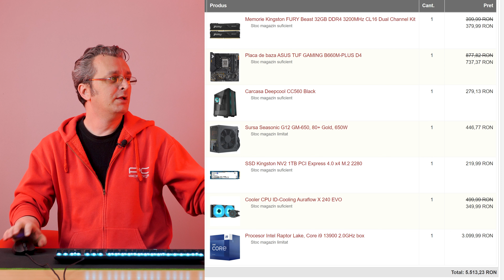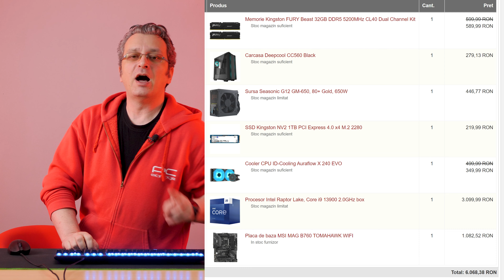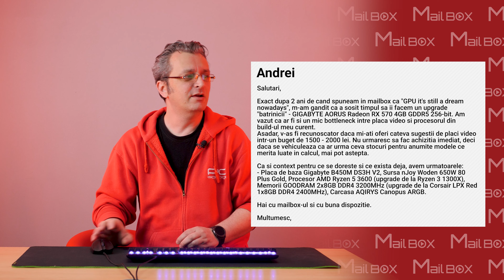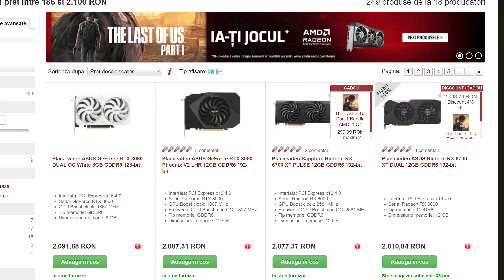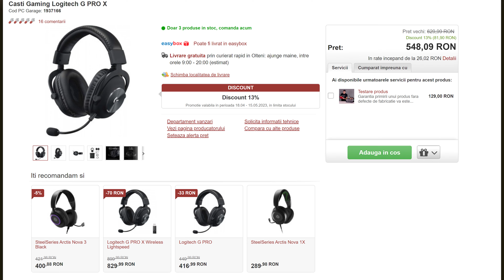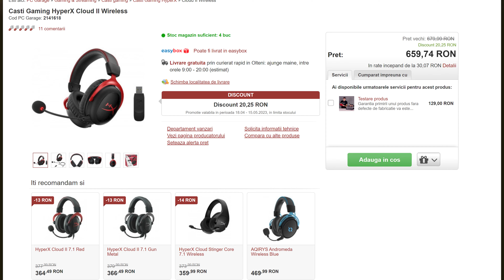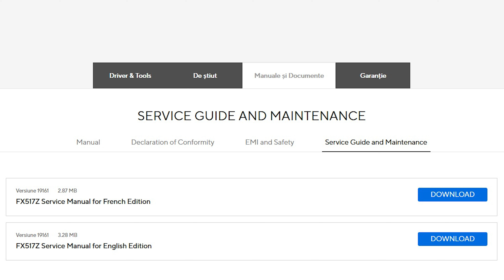Mailbox #388 - Perechea de casti ideala?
Chapters:
0:00 - Introducere
0:45 - Prebuild sau custom?
3:55 - Revenit dupa 2 ani
7:04 - Merita upgrade de cpu sau system nou
8:55 - Problema placa video
12:04 - Casti Gaming
15:46 - Upgrade laptop
18:00 - Outro

🔴Wishlist-uri si recomandari din Mailbox 🔽🔽🔽